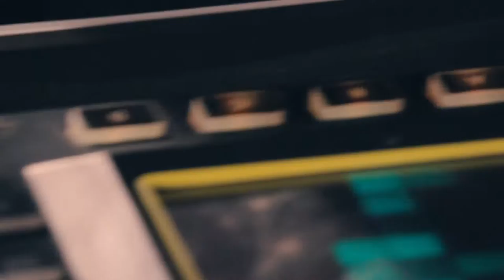Daithi - April (Today FM)